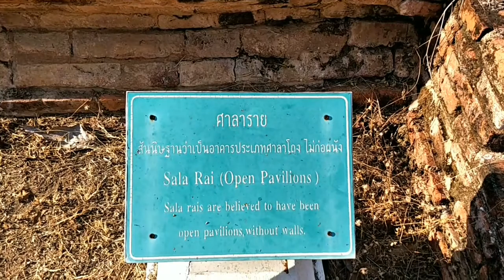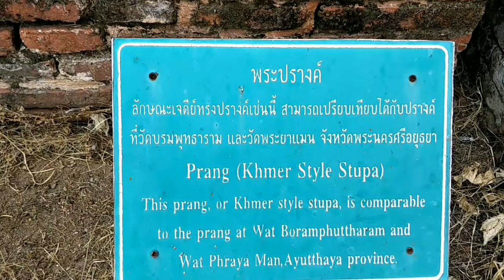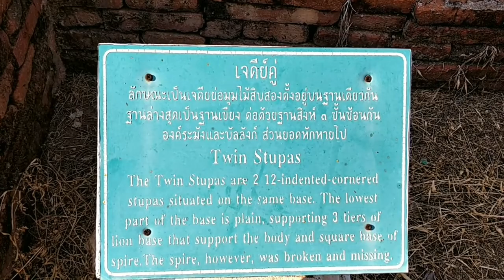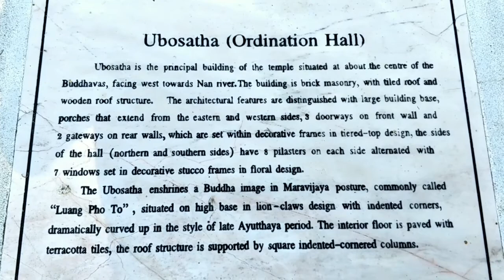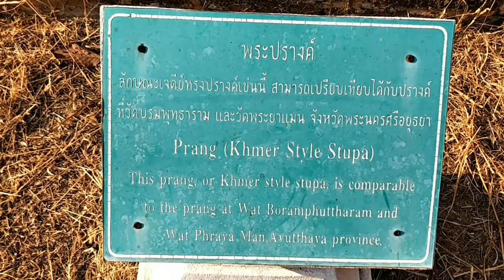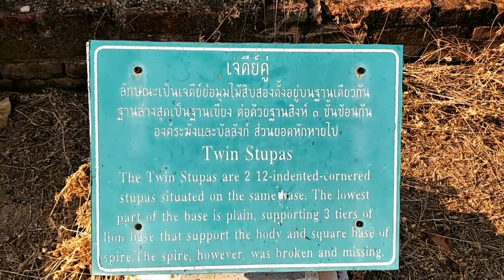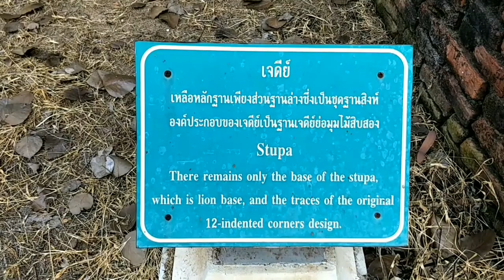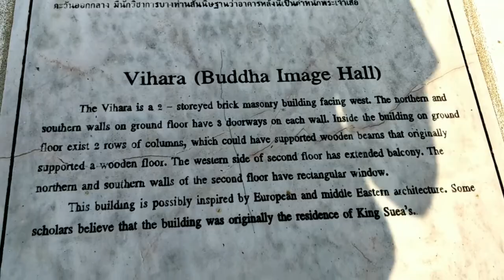Wat Pho Prathap Chang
A 300 years old temple in Pho Prathap Chang district 28 Km from Phichit, Thailand build at the time of Ayuthaya era by king Phra Chao Sun in 1701 but abandoned soon after and started to used again in early 20th century.